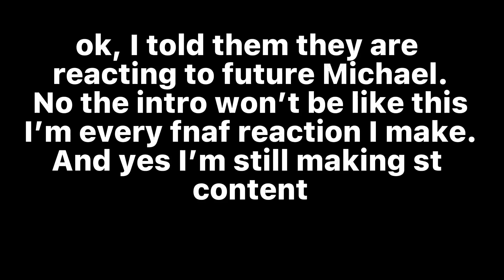||💜Past Aftons reacts to Michael Afton💜||XxAceLavenderxX||read desc||